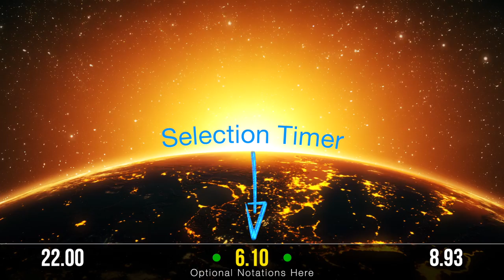3-Way Timer for FCPX — Introduction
3-Way Timer offers three clocks: one that measures time in decimal seconds from the beginning of the clip to which it is added; one that measures the time from the playhead to the *end* of the clip (sometimes very useful!); and a method of setting a "selection" timer.

Clip clocks (say that three times real fast...LOL) typically just offer timing from the beginning of a clip (or in the case of Timecode, from the beginning of a project) and they are quite useful. But what if you need to figure out the amount of time of a selection point *before* the end of a clip — for an outro for example. And what if you're designing titling for specific portions of a clip and you need to know how much time (in between) you have to work with.

This effect has all three in one.

Timing is accurate for all whole frame rates supported by Final Cut Pro. Fractional frame rates are not supported [because 1) they're obsolete and 2) the closest whole number frame rate is "close enough" - the difference is nearly negligible].

As an Effect, this plugin can be customized to your preferred settings. Save your initial settings as an Effect Preset and use that instead!